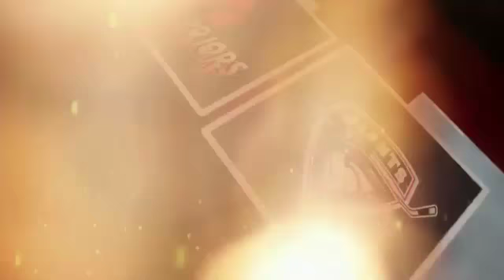Darian Skeoch vs Oleg Sosunov Oct 14, 2017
Darian Skeoch vs Oleg Sosunov from the Vancouver Giants at Moose Jaw Warriors game on Oct 14, 2017.